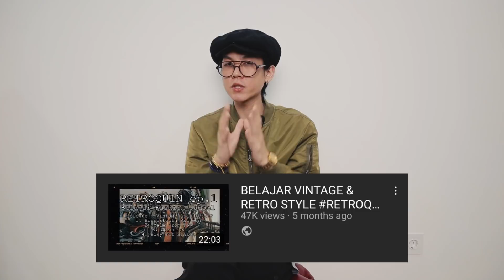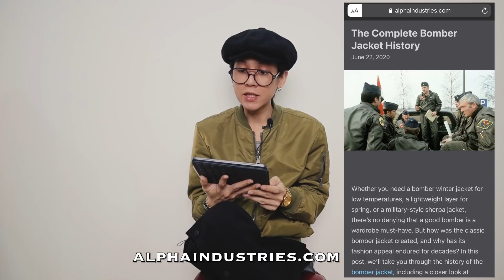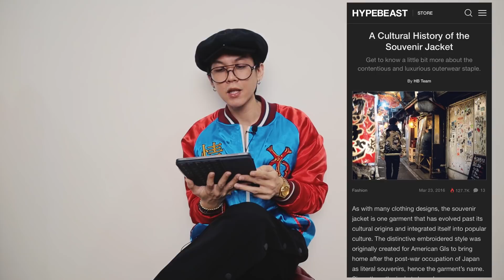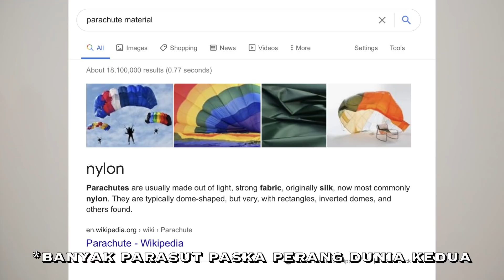SEJARAH BOMBER JACKET, VARSITY dan SUKAJAN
OUTFIT DETAILS : (Kalau gak ada link, berarti sudah sold out / udah gak ada di webstore)

- UNIQLO AIRism grey tanktop XL
- @MOONSHOPID__ silver hoop earrings
- BERSHKA olive bomber jacket M
- @YOODSGOODS red-blue sukajan jacket M
- TOPMAN varsity jacket S